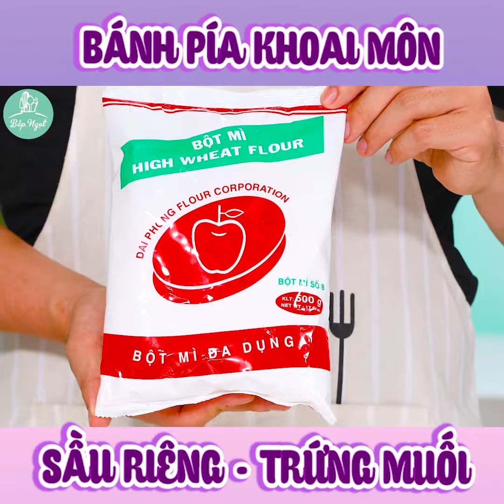How to make "Pía" cake - Vietnamese traditional cake